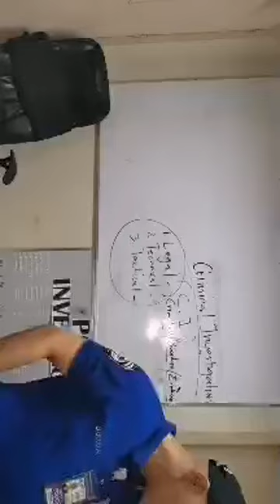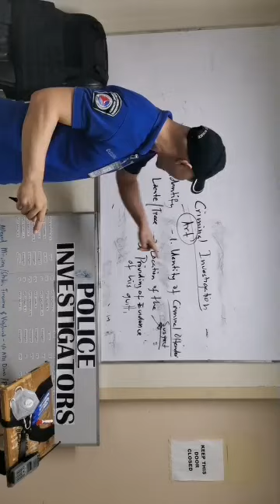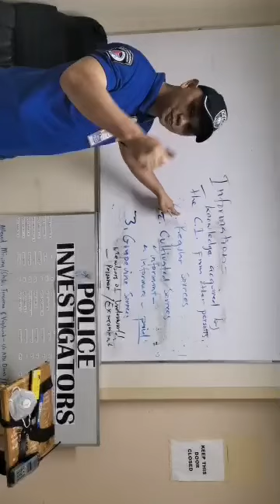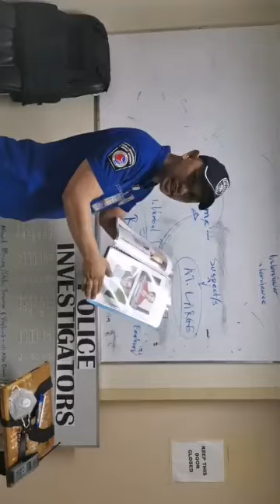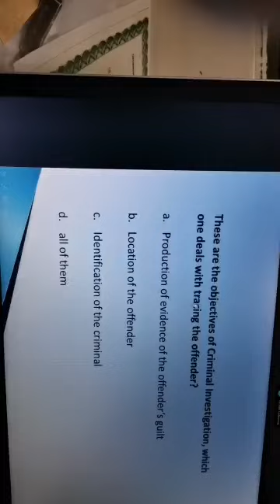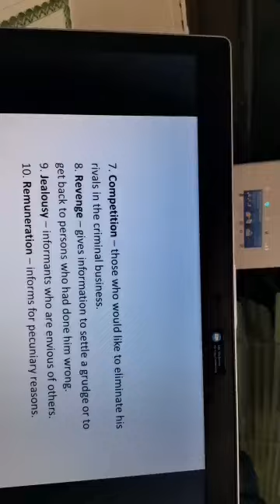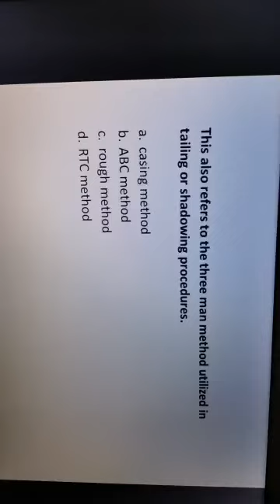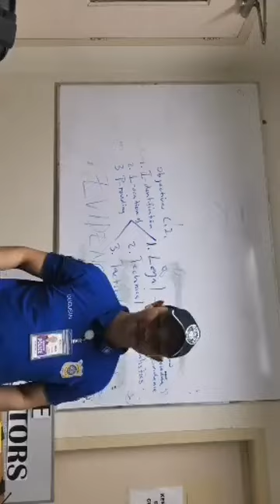Lecture on the FUNDAMENTALS OF CRIMINAL INVESTIGATION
Conducted an online lecture via FB live for free